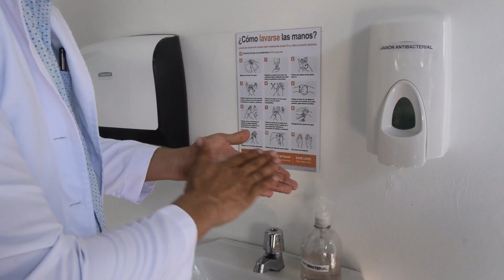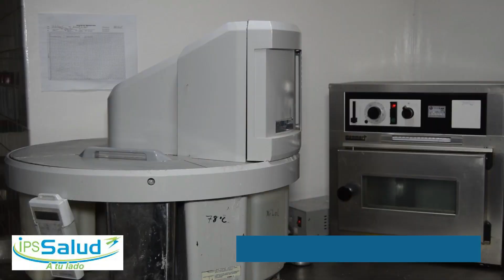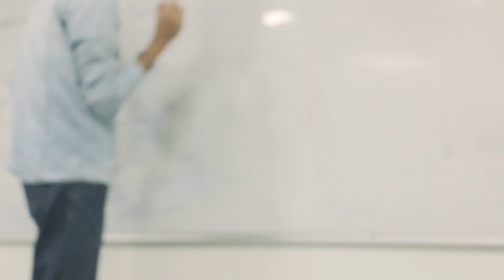SABARIEDADES 19 DE ABRIL 2020